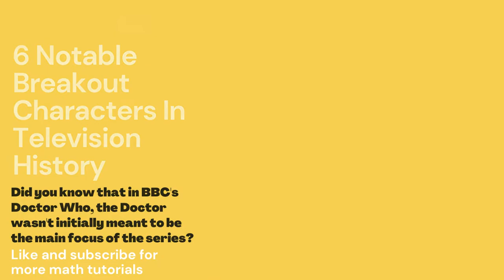6 Notable Breakout Characters In Television History | Factify Vlogs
6 Notable Breakout Characters In Television History | Factify Vlogs